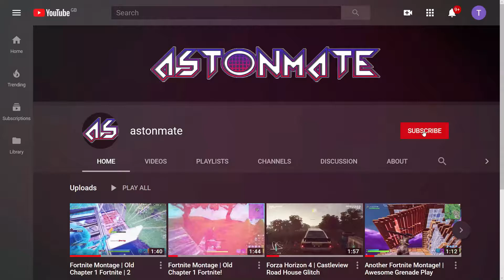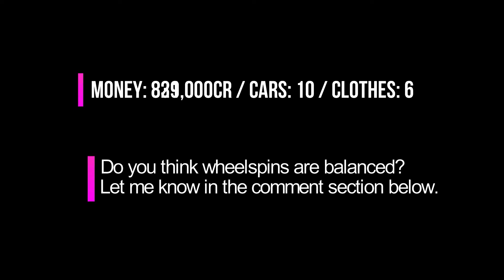Forza Horizon 4 | Opening 30 Wheelspins in 2020!